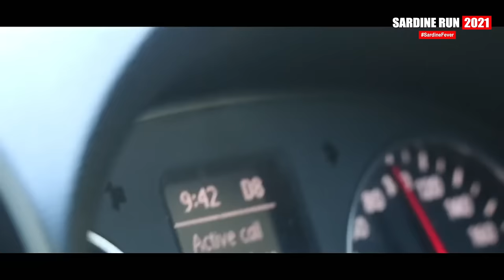Sardine Run 2024 | ARE YOU READY!!! | Update | ASFN Sardine Run